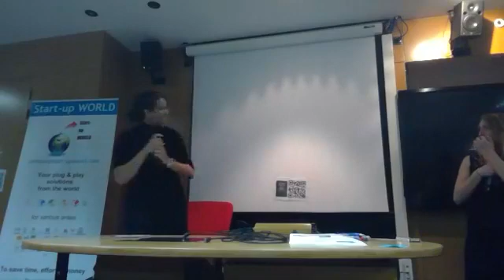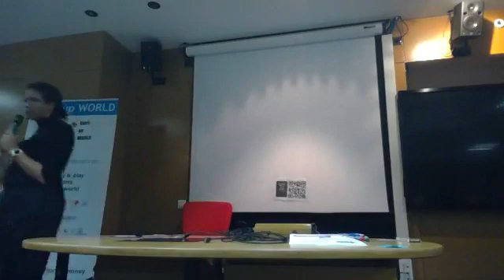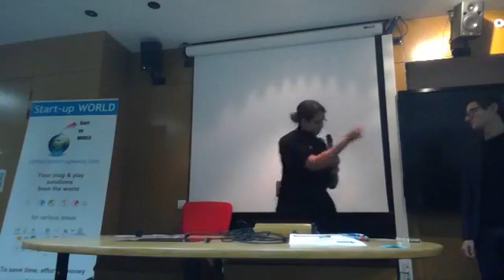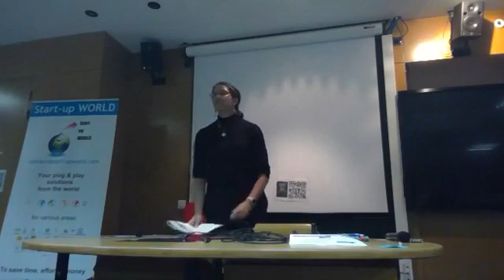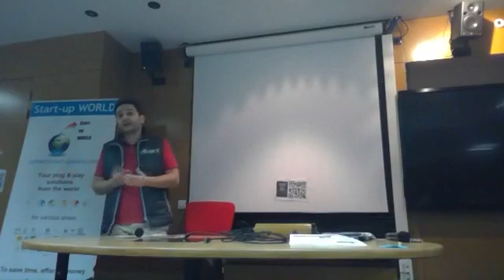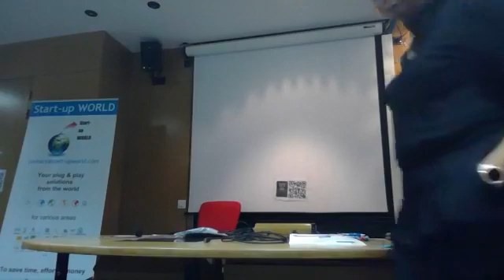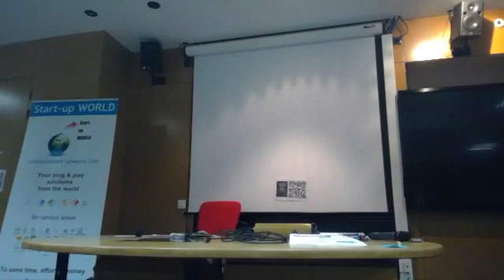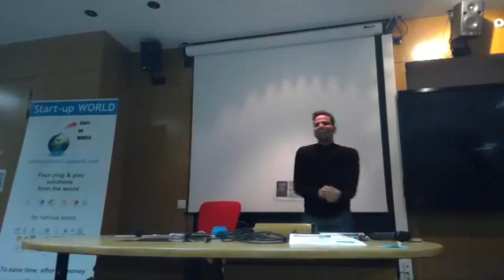Pitch Night Paris spécial "E-Commerce"